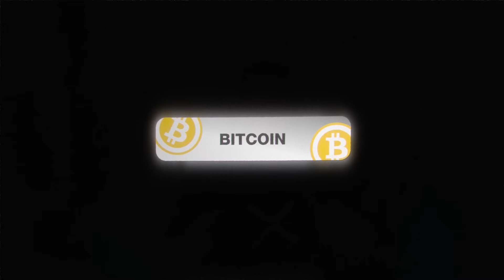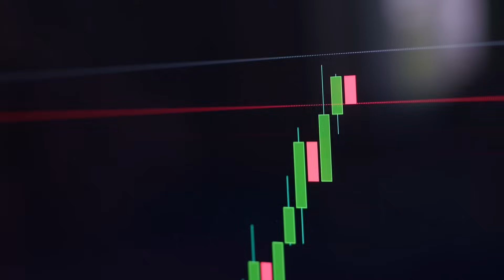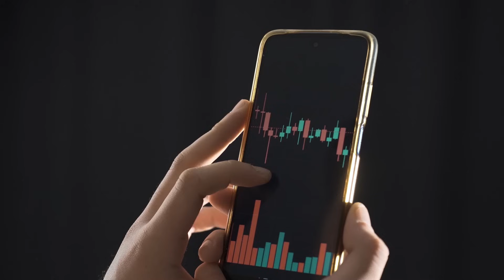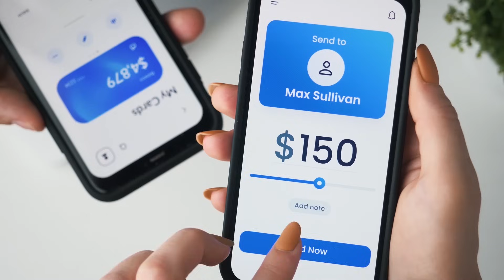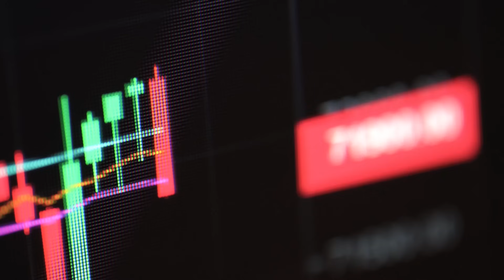XRP Explained: The Digital Asset Transforming Global Payments 🌍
Are you wondering what XRP is and why so many people are talking about Ripple’s XRP crypto? In this video, I break down what XRP does, how it works, and why it’s gaining attention across global finance.

This is the XRP Explained video you’ve been waiting for — beginner-friendly, educational, and focused on real-world utility. No hype — just clear information about Ripple, the XRP Ledger, and how XRP fits into the broader digital-asset landscape.

Whether you’re new to crypto or exploring how modern payment systems work, this deep dive explains XRP in plain language.

In this video, you’ll learn:
- What XRP actually is and how it differs from Bitcoin and Ethereum
- How today’s cross-border payment system works and what XRP aims to improve
- Real-life XRP use cases and examples of RippleNet adoption
- A simple overview of the SEC case and what’s changed since
- How ISO 20022 could modernize financial messaging worldwide
- Key facts about transaction speed, cost, and scalability
- Broader trends shaping the future of digital payments

This is my first non-Bitcoin deep dive, designed to help you understand XRP’s technology and its role in the evolving world of crypto and finance.

👉 Like the video if you enjoy clear crypto education.
👉 Drop a comment: what do you think about XRP’s real-world utility?

Key Facts Covered:
- Transaction speed: 3–5 seconds
- Cost: fractions of a penny
- Scalable: ~1,500 TPS
- RippleNet presence: 50+ countries
- ISO 20022 integration possibilities
- Ripple CEO Brad Garlinghouse’s vision for modern global payments

⚠️ This video is for educational and informational purposes only. We are not financial advisors, and nothing in this content should be taken as financial or investment advice. Cryptocurrency and other financial markets involve risk. Always do your own research before making financial decisions, and consult with a licensed professional if needed.